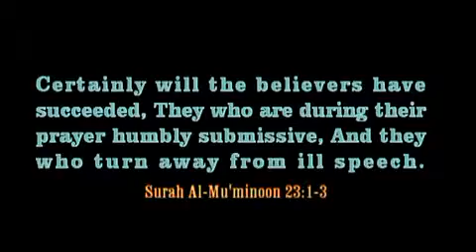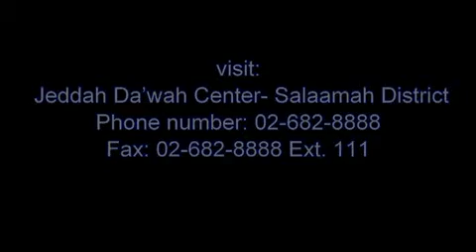What is Between the Jaws Restrain It YouTube